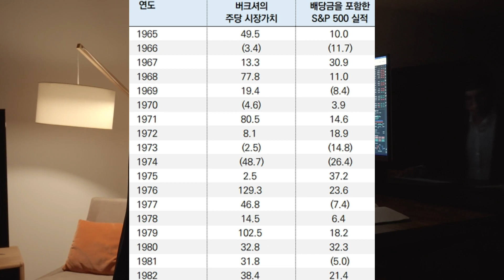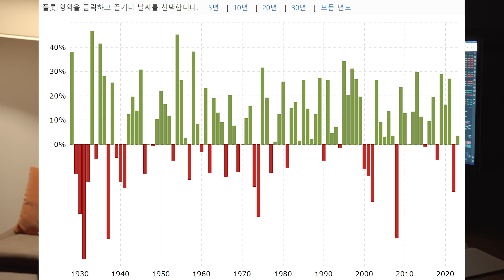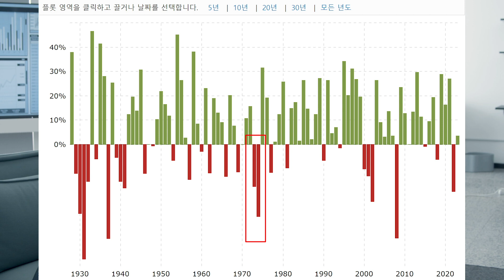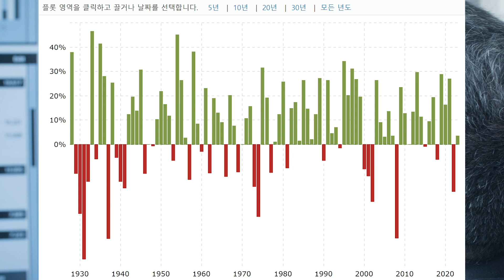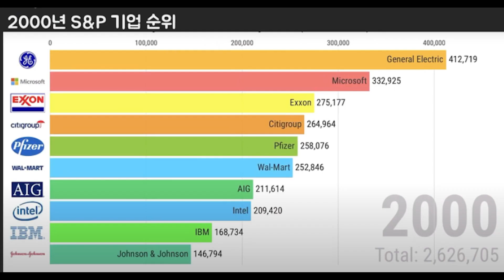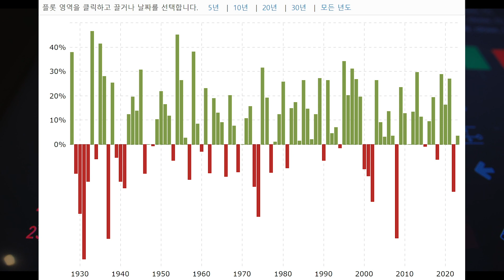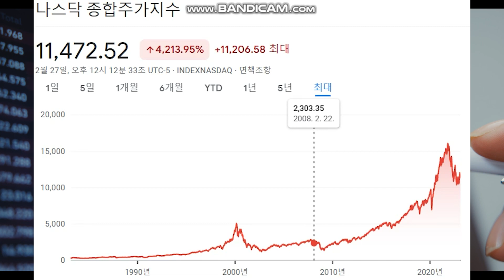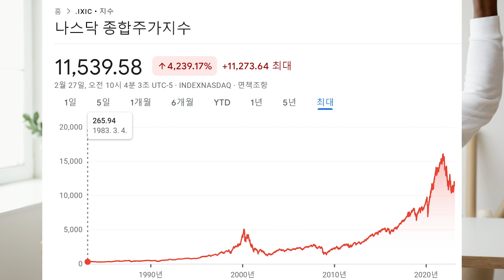미국 주식시장이 안전한 이유? 왜 장기 투자를 해야 할까요? 주식시장의 역사를 보면 답을 알 수 있습니다!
S&P 500 과 나스닥의 역사를 보면 미국 주식이 얼마나 우상향 하는 안전한 시장 인지를 알 수 있습니다.
'주식의 신' 워런 버핏이 전 세계 투자자들에게 보낸 메세지를 보면
미국 경제에 희망을 가져도 된다고 이야기하였습니다.
그러면서 그는 장기투자가 얼마나 오랫동안 꾸준히 유지되어야 하는지도 이야기했습니다. 인류는 끊임없이 발전해 나갑니다. 주식시장 또한 그러합니다!